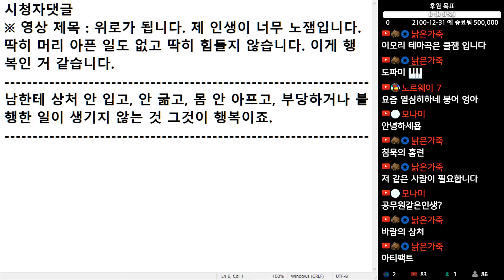(※시청자댓글) 남한테 상처 안 입고, 안 굶고, 몸 안 아프고, 부당하거나 불행한 일이 생기지 않는 것 그것이 행복이죠.